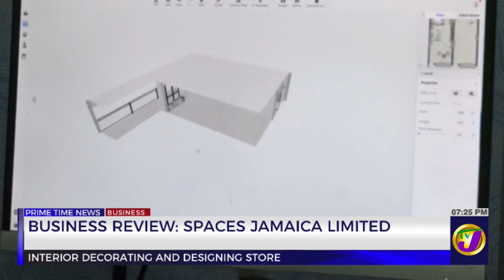Spaces Jamaica with Janelle Pantry-Coke | TVJ Business Day Review